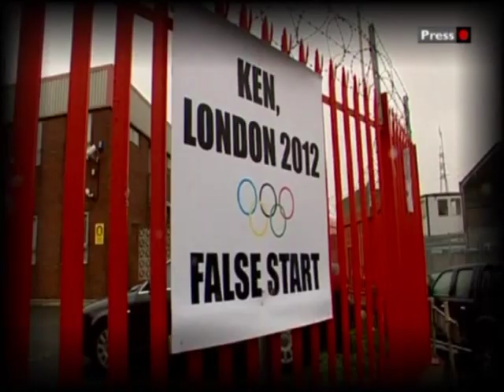London Olympics Trailer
The London Olympics Trailer, played by the BBC just prior to the opening ceremony. Featuring Ken Livingston who was Mayor of London when the bid was won and Boris Johnson the present Mayor. Many thanks to the BBC for leading the World in production values